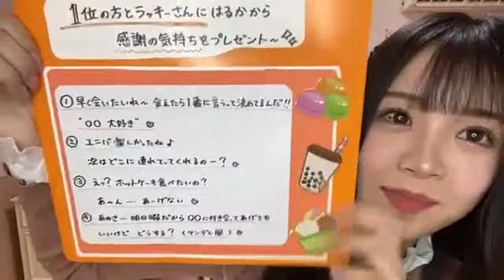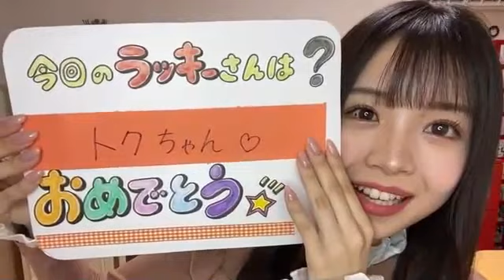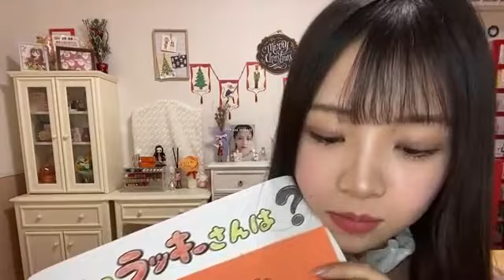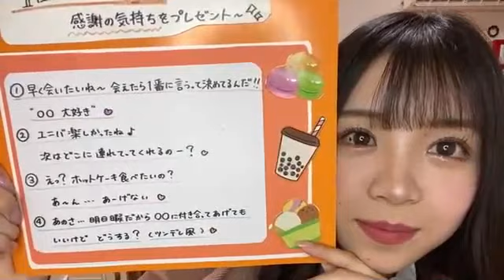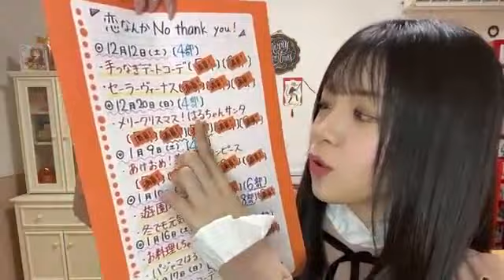2020年11月07日 21時02分18秒 貞野 遥香（NMB48 チームN）